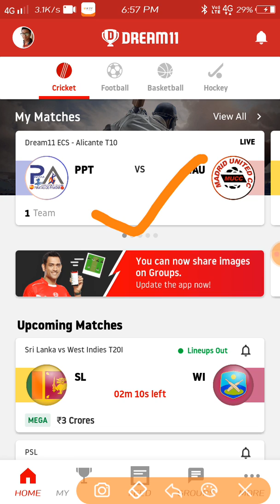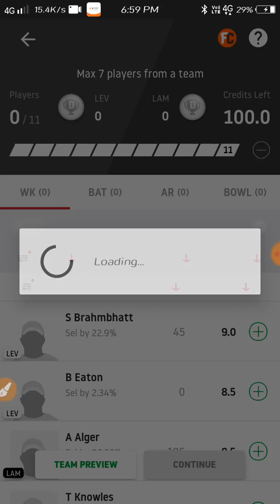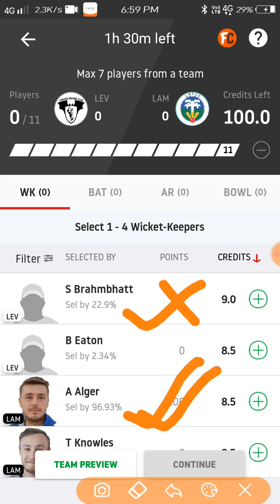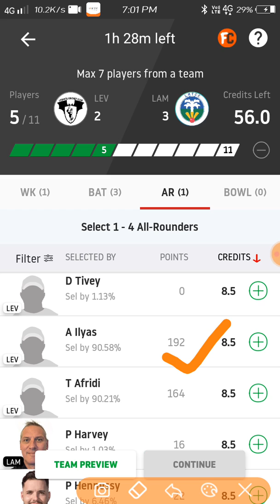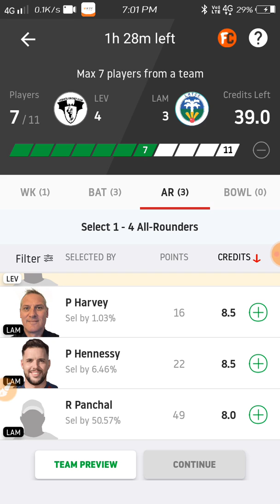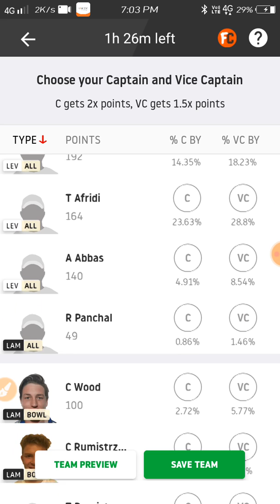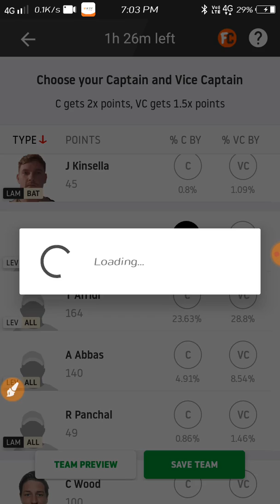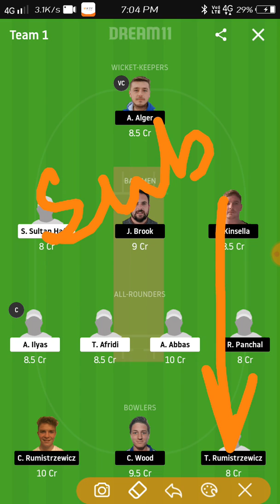LEV vs LAM DREAM11 TEAM ।। LEV vs LAM Alicante T10 League DREAM11 Team PLAYING11.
use my invite code - BANIA35PQ  to get a Cash Bonus of Rs.100

🌞Another good fantasy app🌞

my invite code:- 40KQIO
 to receive Rs.100 bonus on signing up

Fanmojo app link 👇👇

I am playing on FanMojo & winning real cash. Bumper offer of Rs. 100 joining bonus is also available for you.

100% bonus useable